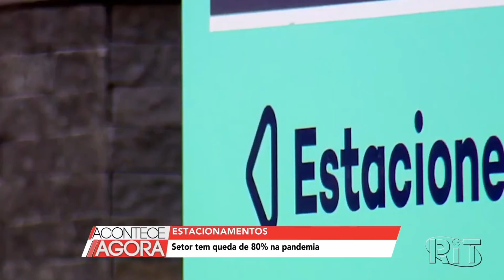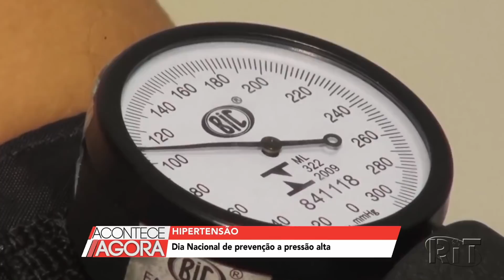Jornal Acontece Agora - Edição 10h (27/abr/2021)